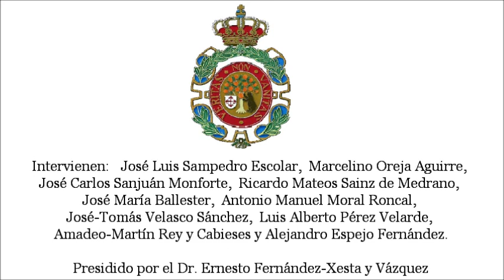Homenaje Ana de Sagrera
Presentación del libro homenaje a la Académica Correspondiente de la Real Academia Matritense de Heráldica y Genealogía en Baleares, Doña Ana María de Azpillaga (Ana de Sagrera), editado por la Real Academia.